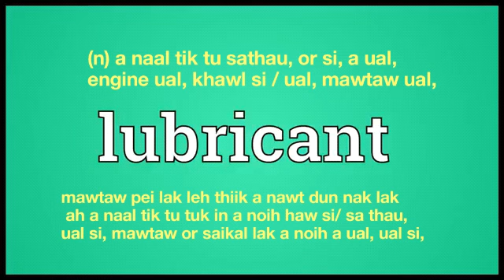Lubricant meaning in English Ngawn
lubricant = (n) a naal tik tu sathau, or si, a ual,
engine ual, khawl si / ual, mawtaw ual,mawtaw pei lak leh thiik a nawt dun nak lak ah a naal tik tu tuk in a noih haw si/ sa thau, ual si, mawtaw or saikal lak a noih a ual, ual si,